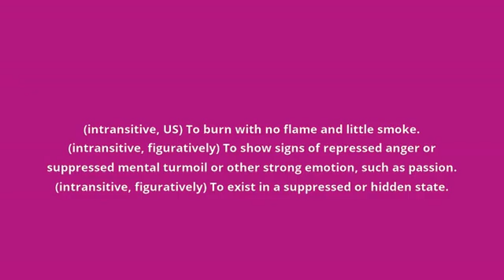what is the meaning of smolder